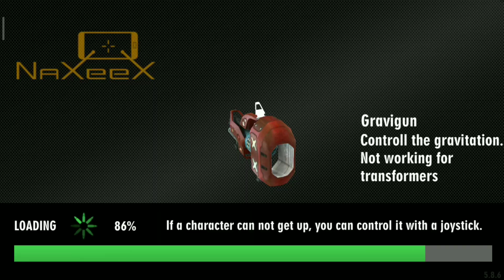Real Gangster crime (travel in city and go to VIP room) Gameplay HD.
Real Gangster Crime-Android Gameplay
If you like crime gaming - try to play our best action game: the mafia gangster simulator. The criminal world will always exist on the streets in the town. In this free game, you have to try to go adventure crime saga to the pinnacle of mafia city. The price of success in this gang world is very high, few can reach the top. Try your skills in an exciting 3D third-person shooter with RPG elements and plunge into the atmosphere of street gang wars in an open 3D world. You are waiting for adventure missions throughout the big city. A dangerous and fascinating world in which harsh laws apply will appear before you in all its glory. If you are ready to test yourself - then go ahead, show everyone who is a real gangster in the town, eliminate all fake competitors and call a big underground empire yourself.

Huge modern city
The plot of the game takes place in a large modern city surrounded by ghetto streets. Tall skyscrapers and luxurious life make this city an oasis in the desert. This sinful town never sleeps and attracts with its lights all who dare to challenge the stone jungle. Try your hand at this exciting crime adventure to success and glory.

Exciting quests
Exciting adventure missions are waiting for you to get the necessary game resources that will be useful to you for more serious tasks. You will encounter a harsh street life where everyone is for himself. The streets of the world constantly require concentration, as crazy bullets can fly here or gangs wage war with large-scale shootings. Passing interesting adventure missions you better know who and how rules this vice city.

Bunch of weapons
At your disposal will be a rich arsenal with which you will not get bored. It helps combat gangsters. Cool and pumped guns will help you through the game. Improve your skills in agility, stamina, control equipment, and weapons. In the weapons store, you will find a wide selection. There are things for every taste. Starting from the smallest knife to a powerful machine gun with which you need to be able to handle. You can arm yourself to the maximum, no one will stop you.

Be cool, dude!
Customize your character, making his image unique because this is your virtual warrior and he should look stylish. You can constantly change the image of your hero. At your service a large clothing store for your own gangster. In the store, you will find hats, baseball caps, masks, glasses, funny costumes, wigs, stylish shoes, shirts, and much more. Various items of clothing increase your hero's health, agility, or stamina. Some things open up extra superpowers.

Remedies
In the store, you can buy a first-aid kit and body armor. Also, these useful things can be found on the streets of the town or taken away from enemies. Stock up on protection and restoration of health in advance, this will help you withstand the battle.

Vehicles
The game has a large number of different vehicles. Ordinary city cars, sports cars. In the store you will find powerful motorcycles, they will allow you to easily get away from the pursuit. A powerful and heavily armed tank is waiting for you, the tank is the most effective tool in the game, no one mafia guy will stop you with it.

On the city map in large numbers are free game resources such as a first aid kit, ammo, weapons, money, all you need is to find them. And of course, you can hijack any vehicle.

This free game offers a whole amusement park, explore the world and find interesting activities. You can also just drive around the city by car and listen to music.
Go ahead for the adventure!